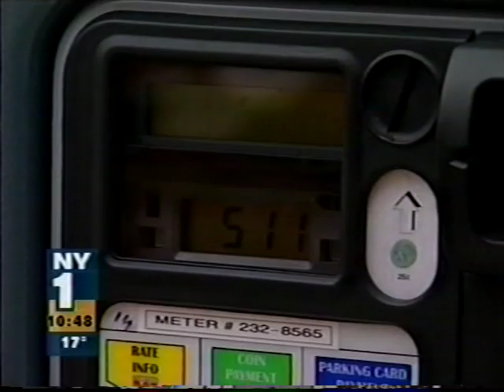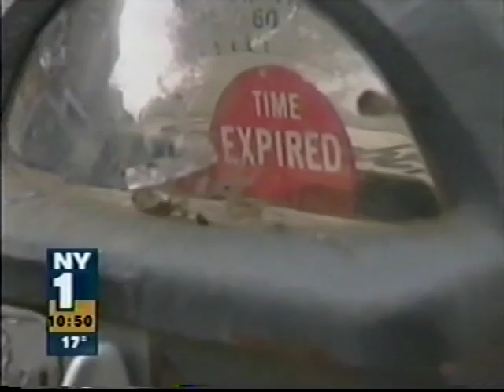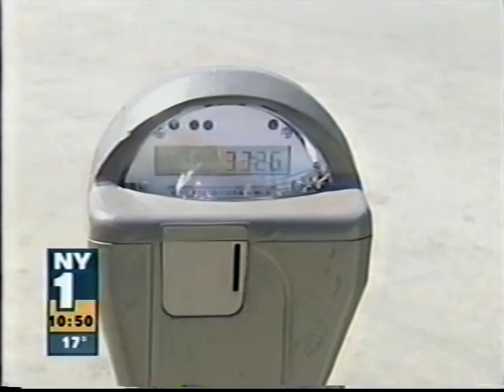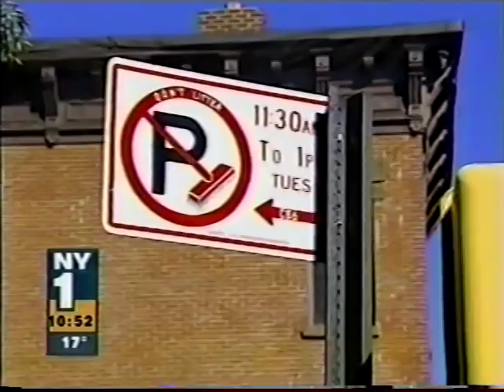Simcha Felder Discusses "Gotcha Bill" on NY1 (Part 2)